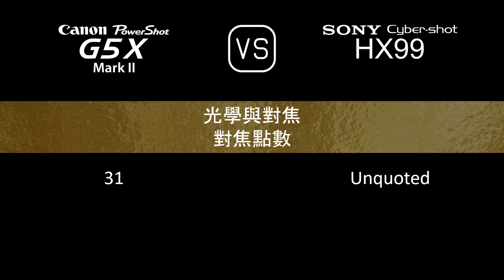Canon PowerShot G5 X Mark II 與 Sony Cyber-shot HX99 的規格比較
本片是 Canon PowerShot G5 X Mark II 與 Sony Cyber-shot HX99 的功能概述和規格比較 (comparison of specifications)，希望對您有所啟發。感謝您的支持。

00:24 推出
00:32 機身
00:41 影像感測器
01:05 影像
01:21 光學與對焦
02:06 屏幕
02:26 取景器
02:42 攝影功能
03:43 錄像功能
03:59 儲存
04:04 連接性
04:32 物理特性
04:52 雜項